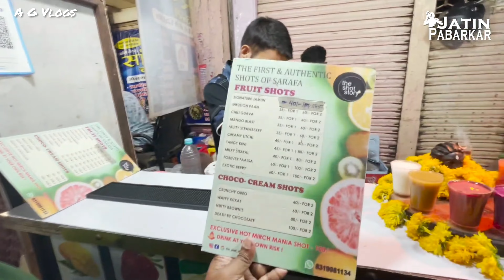Sarafa Bazar Indore | Famous Street Foods | Indore Food Market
Video By
Jatin Pabarkar